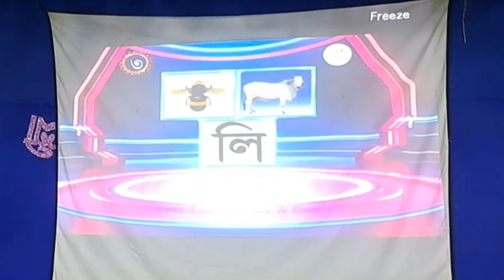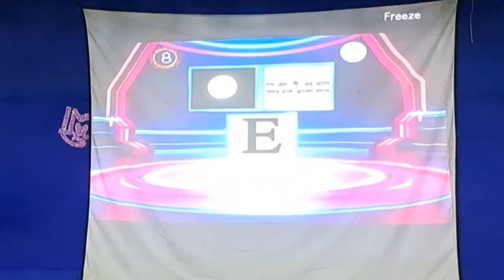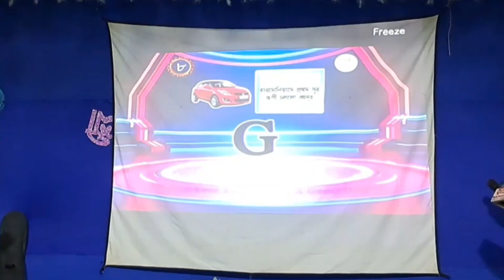তুমি শ্রেষ্ঠা (Tumi Shrestha) Game Show - Round-1(বুদ্ধিতে বাজিমাত)| Harishpur Bhai Bhai Sangha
তুমি শ্রেষ্ঠা (Tumi Shrestha) Game Show | Harishpur Bhai Bhai Sangha | Kali Puja
Organised by : Harishpur Bhai Bhai Sangha, Harishpur, Mollahat, Shyampur, Howrah
Quiz by :Quizing
Camera & Editing : Pintu Kumar Maity
Published by : Maa Enterprise